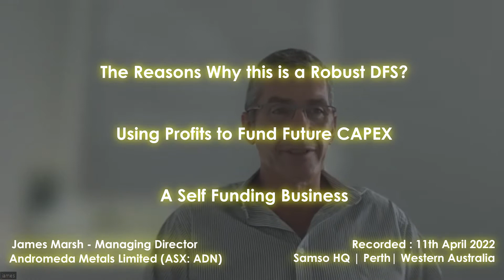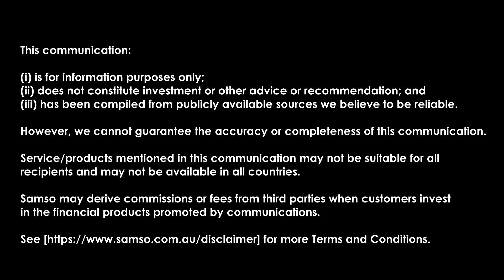A Robust DFS - A Self - Funding CAPEX Strategy - Andromeda Metals Limited (ASX:ADN)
James E Marsh clears the air about Andromeda Metals Limited (ASX:ADN)
over Coffee with Samso Episode 138

This is a part of the Coffee with Samso where James is talking to us about the way the CAPEX is being funded.

Chapters

00:00  Start
00:20  Introduction
00:46  James updating on the DFS
02:11  Why the negative sentiment from the market?
05:54  What is the New Strategy for ADN?
10:27  What is the Holy Grail of products?
13:23  Discussion on the resource.
16:09  How much cna the Probable to upgraded to Proven in the Ore Reserves?
18:49  How flexible is the plant when grades changes?
21:50  How is the Kaolin market now compared to 2019?
25:23  Has the Kaolin-Kaolinite-Halloysite market opened up?
27:09  Important changes in the volume of global annual production.
28:27  The Carbon Capture Potential.
30:35  What is next after the DFS?
35:00  What can throw a spanner in the works?
37:09  Conclusions